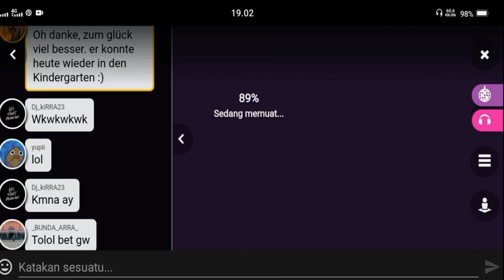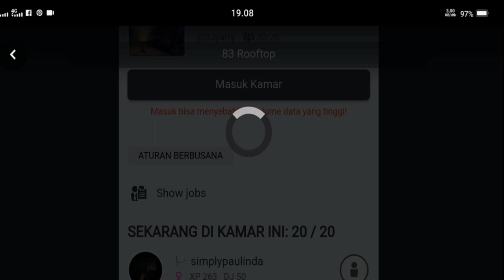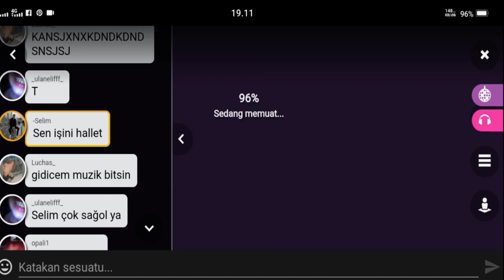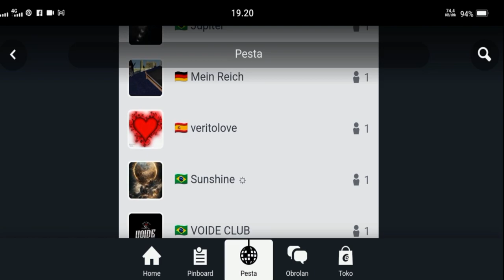Review Room Club Cooee 3D chat 2023 Full Gameplay walkthrough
Di vidio Kali ini saya hanya Review room room Club Cooee,
Yang perlu di kunjungi Dan selalu di kunjungi oleh para penguna Club Cooee Dari berbagai negara